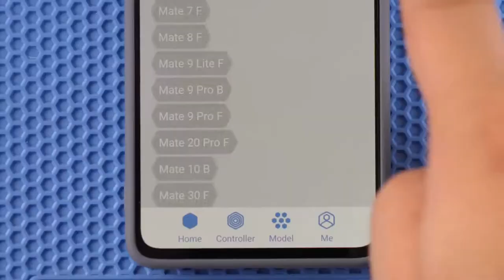Lensun Exclusive protector for Mate30Pro 88° perfect fit waterfall sreen CustomizPro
Lensun Exclusive protector for Mate30Pro 88° perfect fit waterfall sreen will not list up or peel off.
Self-restore the scratches, dents of keys, coins and brushes.
Lensun CustomizPro - Cut & Install Self-restore dents & scratches protector for Waterfall screen Huawei Mate30Pro.
Suggest for expensive curved screen devices.
Especially on the waterfall screen will not peel off
Liquid install Lensun Original Film Material for full screen
Self-restore & impact-proof
Thickness 0.12mm only
* CUSTOM - Cut for any device - any time.
* SLIM - Only 0.15mm thick
* STRONG - Doesn't break, impact resistant.
* PROTECTIVE - Protects screen from scratches
* SELF-HEALING - Restore daily minor scratches instantly
* CLEAR - Doesn't alter visibility or brightness
* SENSITIVE - Maintains screen responsiveness

20 reasons to choose Lensun CustomizPro
1. ZERO STOCK - One protector for all devices, no need to stock for each model. No more complex inventory management.
2. COVER MORE DEVICES - Available for 2000+ mobile phones, watches, tablets etc, no matter hot model nor minority.
3. ORDER ON DEMAND - Customized on demand, no MOQ for each model!
4. INCREASE SALES - Never loose a sale due to missing stock.
5. INNOVATIVE CONCEPT - Lensun pantented 360° full coverage could be customized by in Lensun CustomizePro only.
6. SAVE SHIPPING - No retail packaging, less delivery cost.
7. PROTECT YOUR MARGIN - Googbye unsold stock and shrinkage.
8. SAVE TIME - No need to spend time and efforts to find the goods that out of stock.
9. BE THE FIRST - Have product on launch. No more waiting.
10. CUSTOM FASHION - Fashion style back skin, more options.
11. EASY TO APPLY - Peel off protective film from the middle, easy to align and apply.
12. GO GREEN - Less packaging, less waste.
13. Increase differentiation, to fulfill any request on-demand, and become more customers' first option
14. VALUE-ADDED SERVICE - Mobile phone shop value-added service, more options for the consumers.
15. EXCLUSIVE POLICY - Regional guarantee, first come first served.
16. CATCH THE TIME - Move ahead of your opponent, lead the market.
17. REGAIN RETAIL SPACE - Use the space for higher value product.
18. BE THE EXPERT - A new generation of mobile internet mobile phone protector film customization system.
19. EASY TO START - Start a retail business and wholesale business with Lensun CustomizPro!
20. MORE ATTRACTIVE - Increase the sense of technology to the store so that it looks cool.